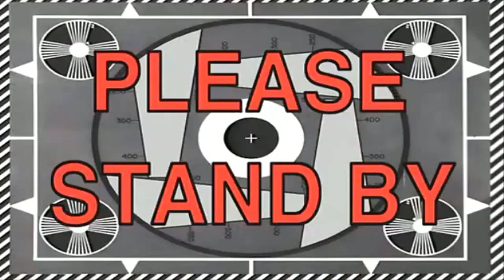[DESTINY] MOMENT DE NOSTALGIE : LE CAVEAU DE VERRE